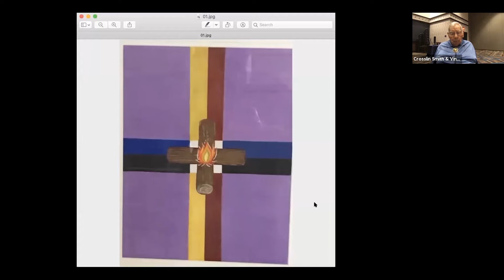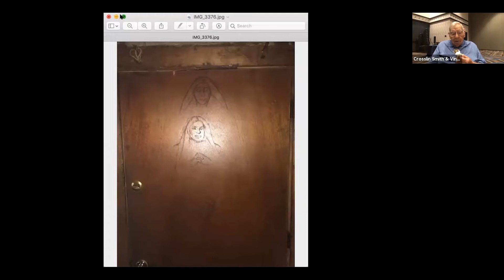Anigaduwagi:The Meaning of our original name with Crosslin Smith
Cherokees have been around for thousands of years. Revered elder Crosslin Smith discusses the oral histories and traditional mindset of our ancestors.